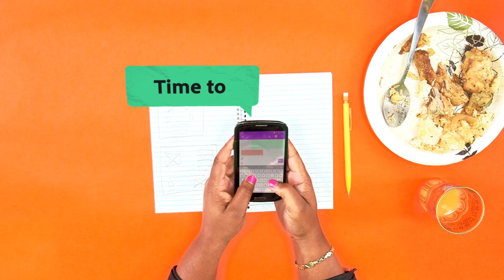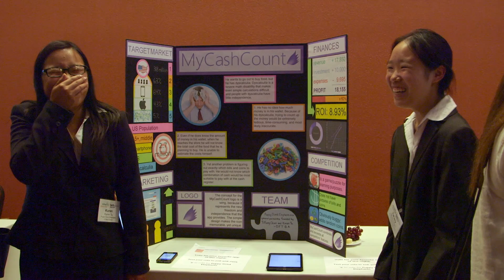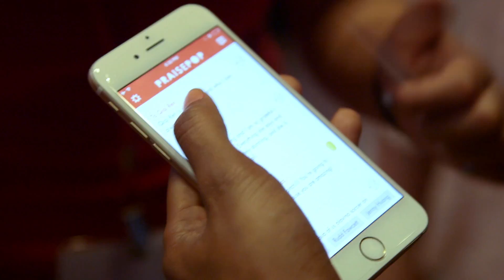Adobe’s Youth Coding Initiative: Iridescent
Iridescent trains professional engineers, scientists and parents to help deliver top-notch science, engineering and technology education to underserved youth. Children are connected to professional mentors and role models, and parents are involved in the learning process to ensure long-term impact. One of their flagship programs, Technovation, is a technology entrepreneurship program for teams of middle and high school girls. During this 12-week program, girls learn to brainstorm and research ideas, develop a business plan and pitch, and create a mobile APP to address a local issue in their community.

Adobe is proud to support Iridescent’s Technovation program as part of our Youth Coding Initiative.